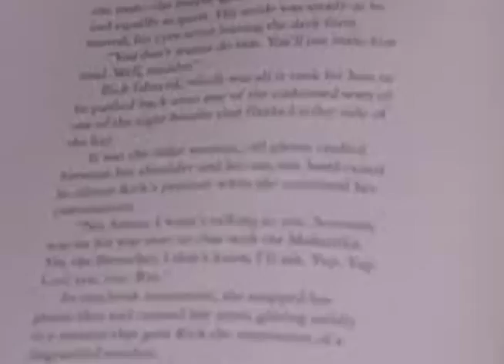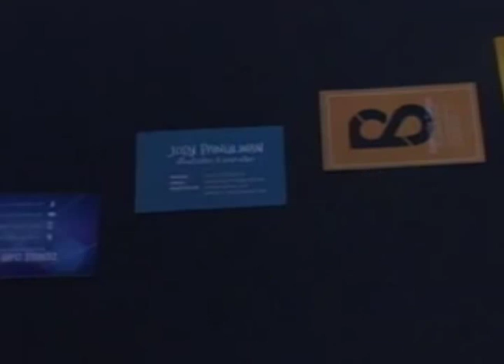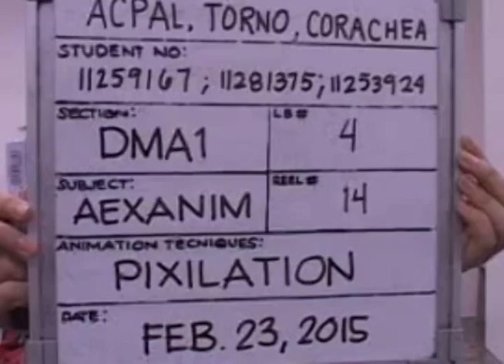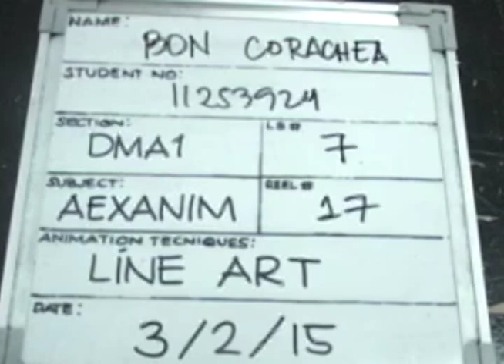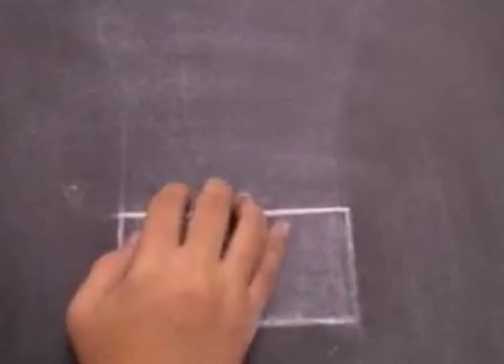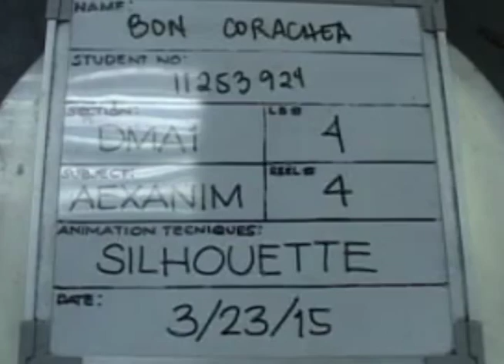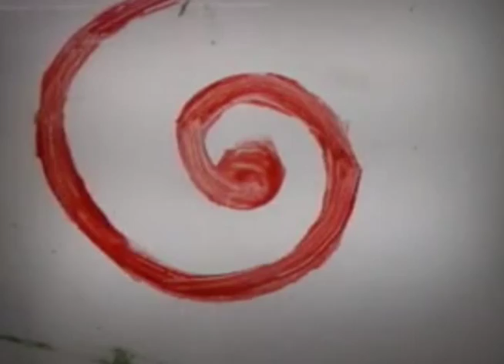AEXANIM :: Experimental Animation Reel